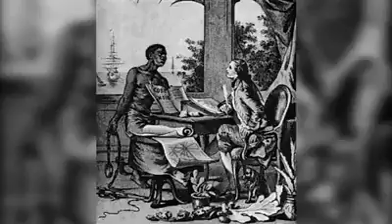UNIVERSITÉS DU CGRi | 4è série - Leçon nr4 : Les nègres de maison d’hier à aujourd’hui - Comment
*UNIVERSITÉS DU CGRi | 4ème série * L’expansion coloniale française en Afrique au 21e siècle - *Leçon nr4 : * Les nègres de maison d’hier à aujourd’hui - Comment définitivement tuer celui qui vibre ou sommeil en nous ?